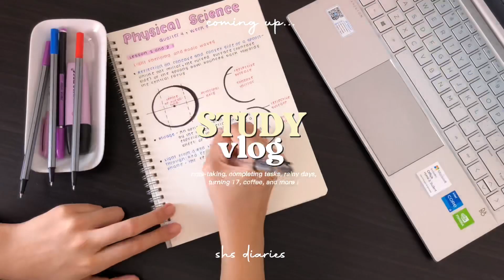study vlog | note taking, rainy days, turning 17, completing tasks & more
♡ please do watch in in HD (1080p)

hi everyone! welcome back to another study vlog. thank you so much for watching and I hope you enjoyed today's video. please feel free to leave your thoughts in the comment section.💌

🌻 model of the phone that I use for vlogging

☁️ editing apps that I use for my videos:
~ capcut
~ inshot

☁️ editing apps that I use for my thumbnails:
~ picsart
~ perfect image

▪︎name: samantha carlos
▪︎age: 17 years old
▪︎ country: philippines
▪︎ ethnicity: filipino 🇵🇭
▪︎ year: first year of senior high school ( grade 11 )

🏷 apps that I use in studying
~ study bunny
~ pomodoro timer